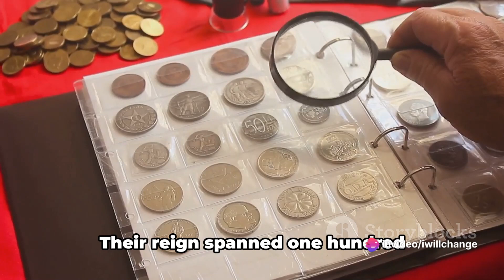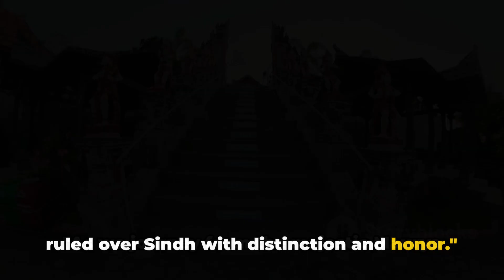The end of an era (Final call) ...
The Rai dynasty of Sindh (c. 489–632 CE) 🏰, known from the Chach Nama 📜, emerged amid a power vacuum after Sassanian decline. Rulers like Rai Sahiras II faced challenges from Sassanian invasions ⚔️, while Rai Sahasi II's reign saw prosperity before a usurpation attempt by his queen and chamberlain 👑. Chach's deceitful rise to power marked the establishment of the Brahman dynasty, shaping Sindh's history 🌟.